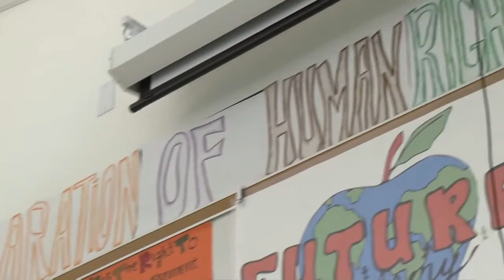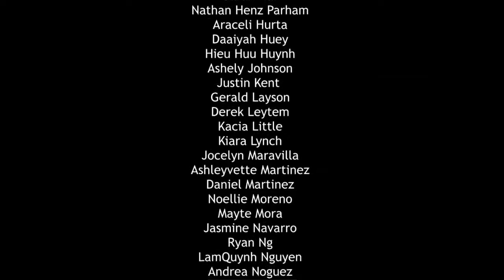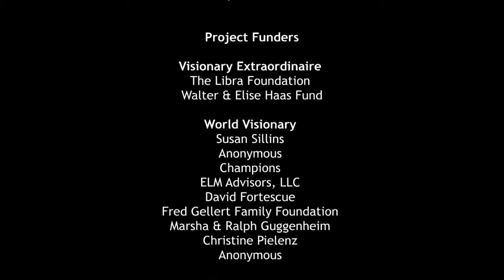The World As It Could Be: Reflecting on Arroyo High School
The World As It Could Be: Sandy Sohcot and Ellen Sebastian Chang, the Project's Creative Director, interacting with the two classes of Arroyo High School juniors and teachers involved in the project.